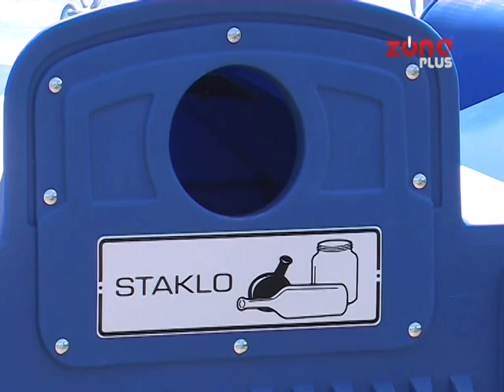U NIŠU I KANTE ZA ODLAGANJE STAKLENE AMBALAŽE